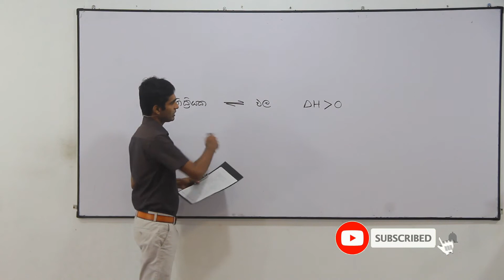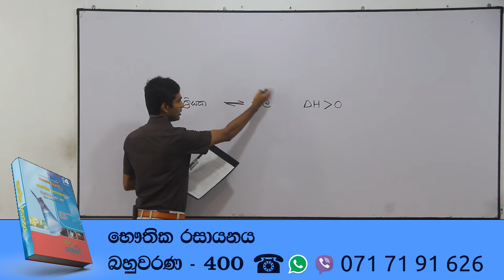Chemistry Model Papers: A-Level 2019 MCQ 49 (Sinhala)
අධ්‍යයන පොදු සහතික පත්‍ර (උසස් පෙළ - A/L) රසායන විද්‍යාව 2019 මූලාකෘති ප්‍රශ්න පත්‍රයේ 49 වන බහුවරණ ප්‍රශ්නය සඳහා අමිල සේනාධීර ඉදිරිපත් කළ පැහැදිලි කිරීම